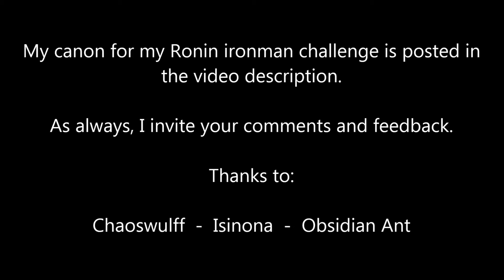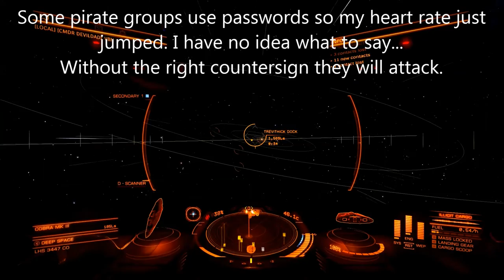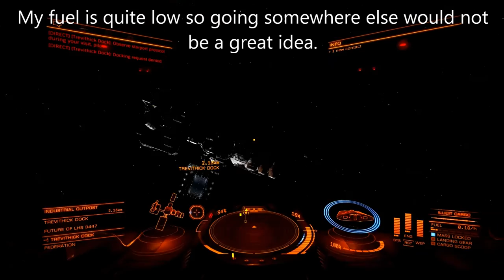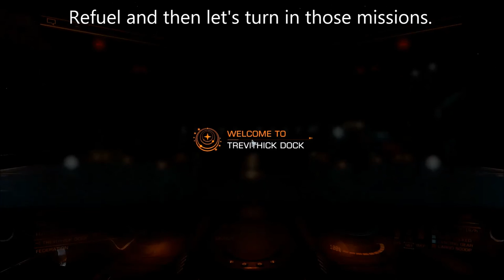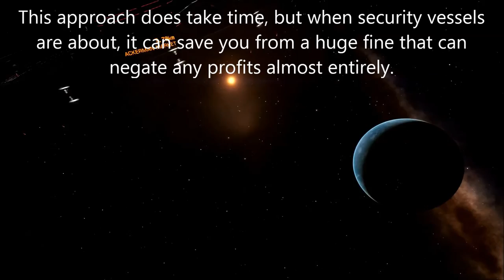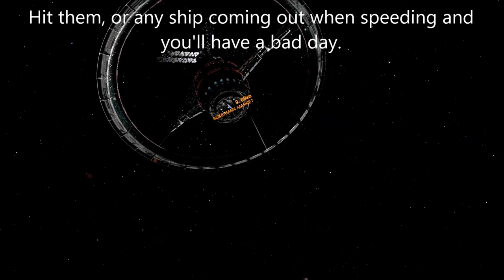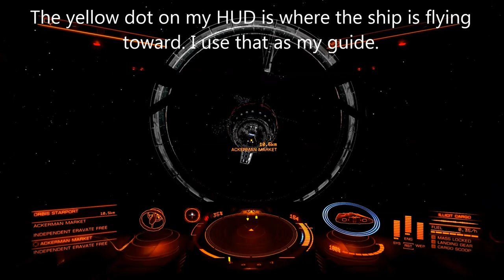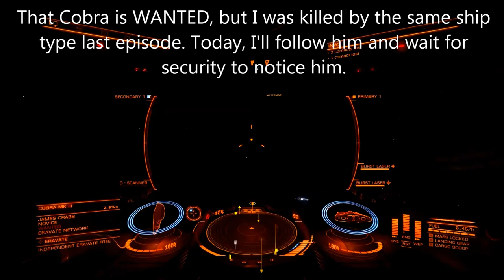Let's Play - Elite: Dangerous - Ironman Episode 2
The Ronin Campaign - Episode 2 (V1.2)

To begin, I'd like to start by apoligizing to:

ChaosWulff
Isinona
Obsidian Ant

I had placed a title card in my episode 1 video thanking them all for their inspiration and realized after posting the video that it had vanished at some point during the final render. I've fixed that in episode 2, but I'm sorry I missed that crucial gratitude.

Episode 1 certainly taught me just how weak a beginning position can be. It also showed how hubris and dogfighting don't mix well. I address these things in episode 2 and I hope you enjoy the result.

Instead of just flying around, I wanted a challenge and so I created the below set of rules to conform to. I begin the same as a new player, with a stock Sidewinder and 1,000 credits and try to build the position up from there. I have no idea how far I can get. Let's find out together.

Canon:

1. Combat is your crucible. Once you strike a target, you must defeat it, or die.
2. You shall protect those who cannot defend themselves.
3. A mission, once accepted, must be completed. Honor demands failure results in suicide.
4. You shall remain independant with no allegiance to any one faction.
5. No regular commodity trading, bulletin board missions for commodities are allowed.
6. Rares may be bought / sold; black market or stolen goods are permitted.
7. Ship repair is only permitted when under 50% hull or if ship is otherwise unflyable (destroyed canopy).
8. May not attack another ship, unless they are "WANTED" or fire on you first.
9. On character death, save is deleted.

I use a Logitech Extreme 3D Pro joystick and keyboard.

Do you have any suggestions for goals or milestones I should be searching for?

If you enjoy this video please "Like" it.

Excellent Elite: Dangerous video series you should check out.

Shout-outs to each of the above CMDR's for the inspiration to do my own series. Each person inspired me in a different way.

"Japanese Garden Music" written by Liam Bradbury and used with permission.

My gratitude to Frontier for their creation of an excellent game available on MAC and PC as well as Steam. Soon to be released on XBox (Summer 2015).